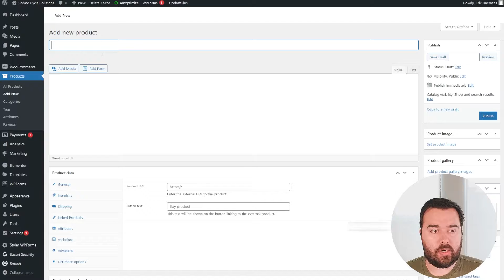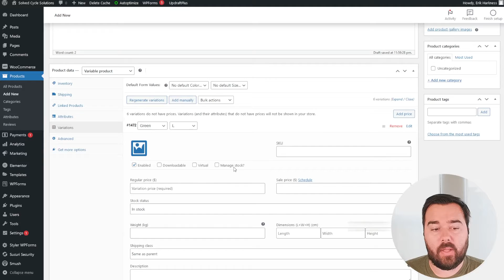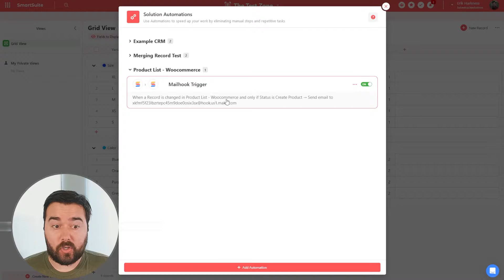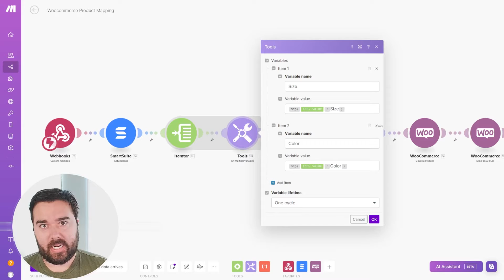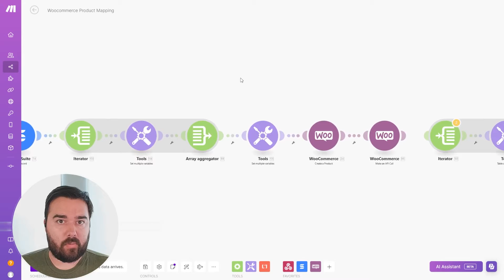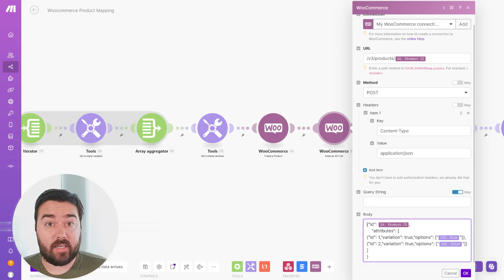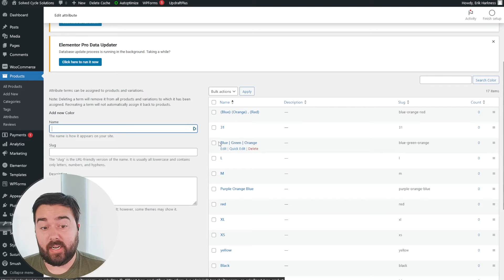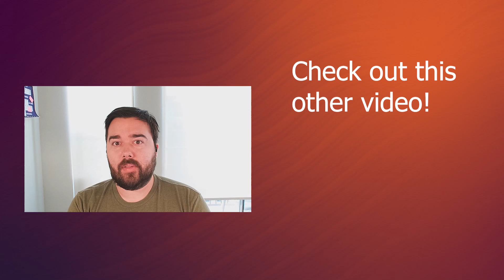Enhancing Efficiency with Automated WooCommerce Products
I recently built inside Make.com a WooCommerce Automation to create variant products. This was quite a challenge and I wanted to share how this came about because there is not a lot of information out there about WooCommerce Automation Tools. If you've struggled with WooCommerce and want to make your product creation easier then check this out! 👇

See what time you can save in 30 minutes!

Reach out and see what we can do to help!

Table of Contents: 📖 👇

00:00 - Introductions
02:05 - What are WooCommerce Product Variants?
05:24 - SmartSuite Data Schema
07:08 - Mailhook set up
08:11 - Mapping Product Attributes
10:31 - Listing Variables in one String
11:43  - Creating a Product in Woocommerce
12:44 - Connecting WooCommerce API
13:33 - Formatting the API Post
14:24 - Writing the API Body
17:16 - Testing the Automation
18:27 - What to look for in the next video
18:54 -  Reach out to get more help!